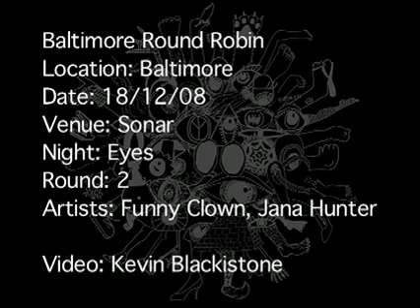Funny Clown & Jana Hunter - The Complete Baltimore Round Robin 7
Funny Clown, Jana Hunter Round 2